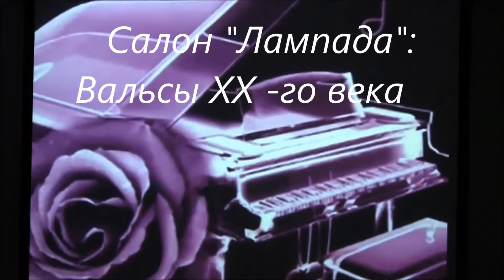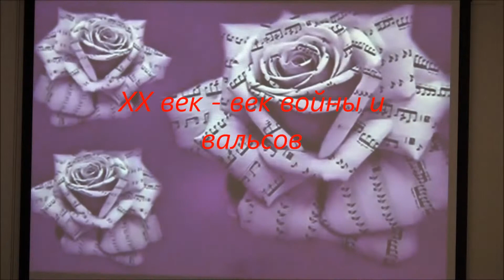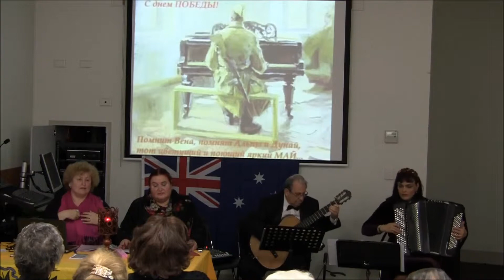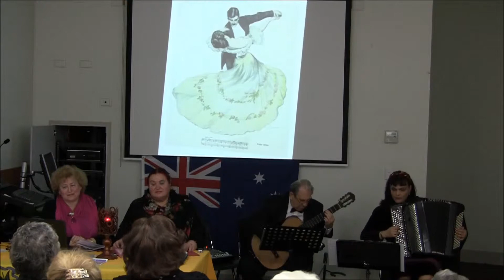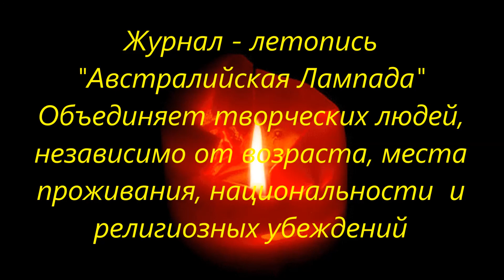Часть 1. 20-ая встреча в салоне "Лампада" тема: "Вальсы ХХ-го века"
20-ая встреча с читателями журнала "Австралийская  лампада"  в литературно - музыкальном салоне "Лампада".
 Тема: "ХХ век - век войны и вальсов".
Брисбен. Австралия.
30 июня 2013 в литературно -- музыкальном салоне «Лампада» состоялась 20-ая творческая встреча,  которая  была приурочена началу Великой Отечественной Войны (22 июня 1941).  Зрители и читатели журнала "Австралийская Лампада" собрались в зале библиотеки Garden City Брисбена, где была показана  литературно -- музыкальная композиция  на тему «ХХ век -- век войны и вальсов».